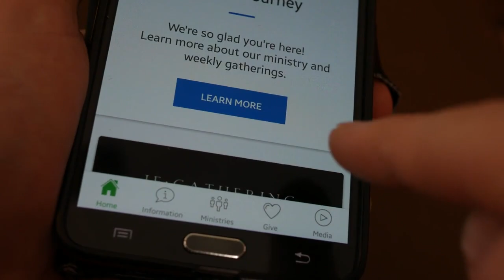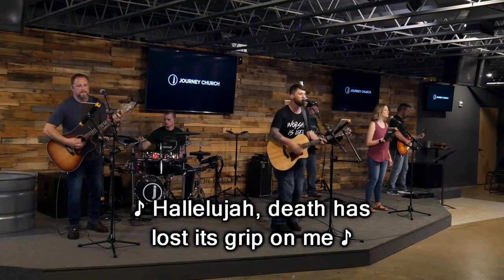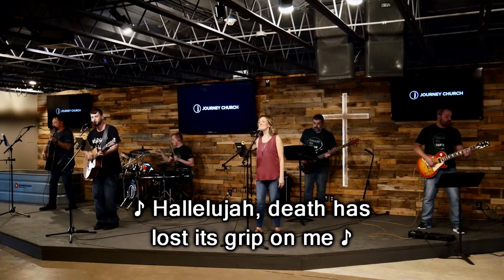Journey Service - 05/31/2020